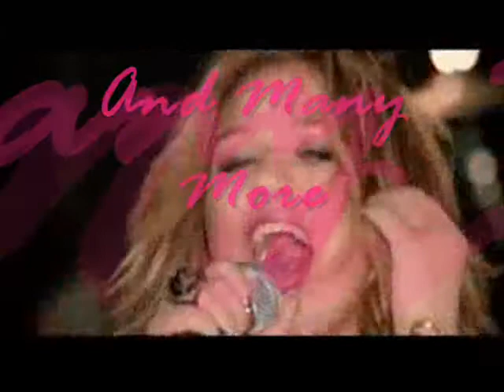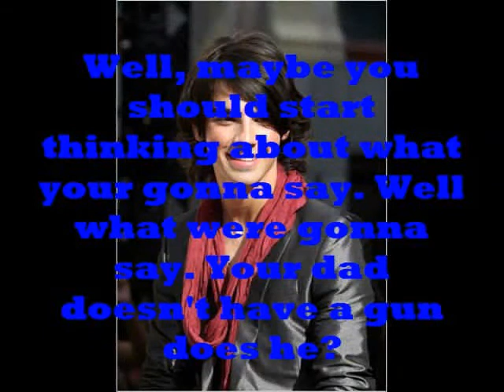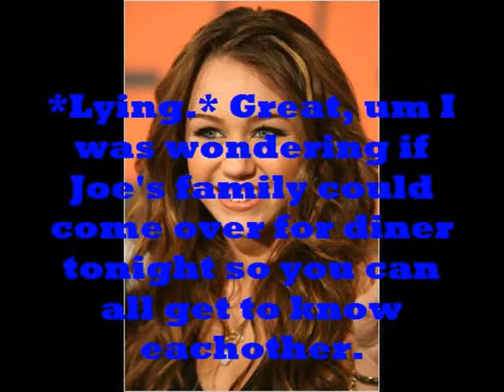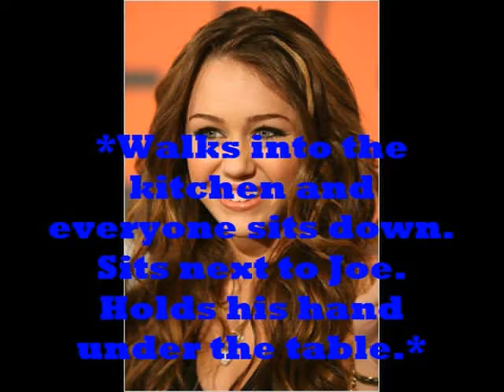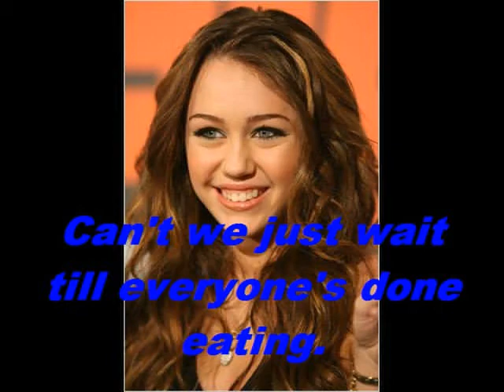I Do Not Hook Up - A Jiley Story Episode 10 (Season Finale)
+19 for the next one. Hey peoples I hope you like it, I'll try and post soon if I get enough comments. Please tell me what you thinks gonna happen.